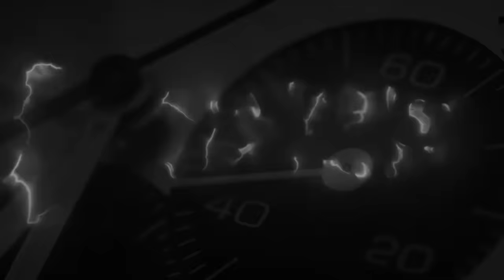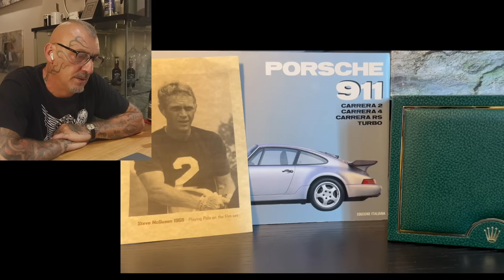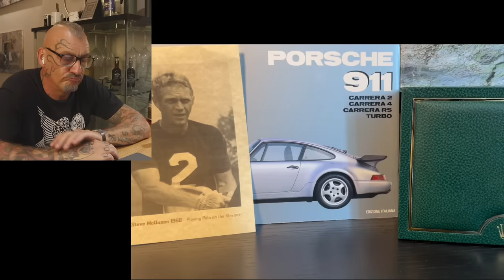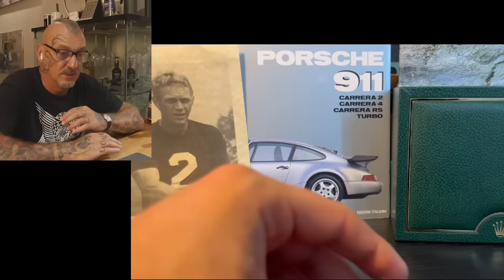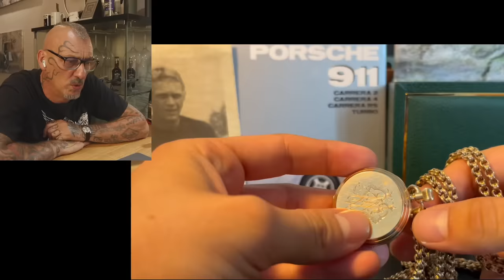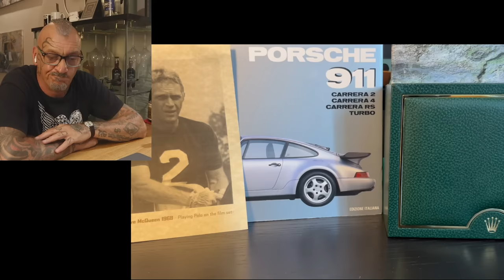Quando un micro-brand batte il Rolex GMT (nella classifica personale)